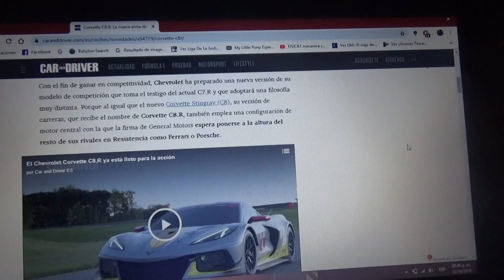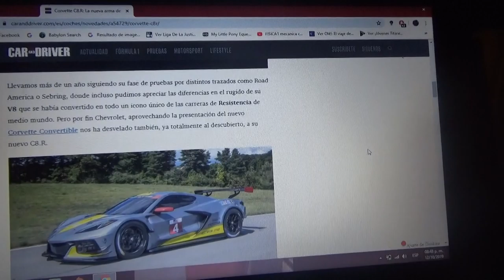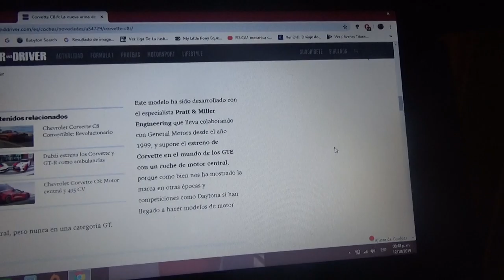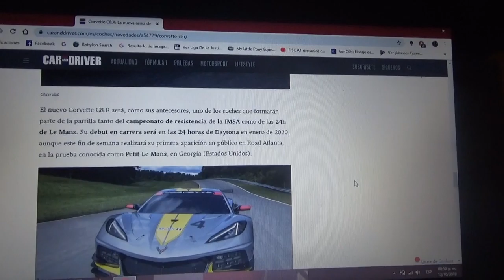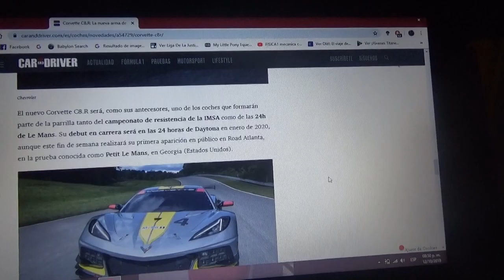Chevrolet Corvette C8.R información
Fue estrenado recientemente el la pista de Road Atlanta con motivo dela carrera Petit Le Mans y ahora aquí les hablo del sustituto del actual C7.R que ademas cuenta con motor central trasero al igual que las versiones normales